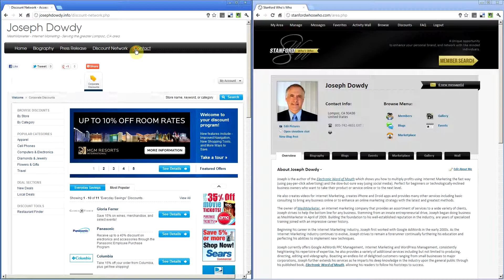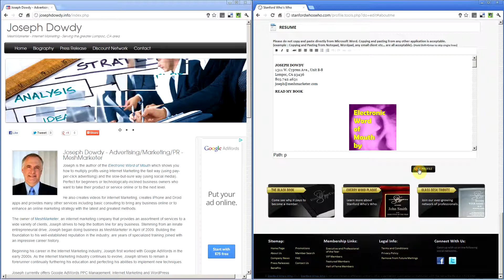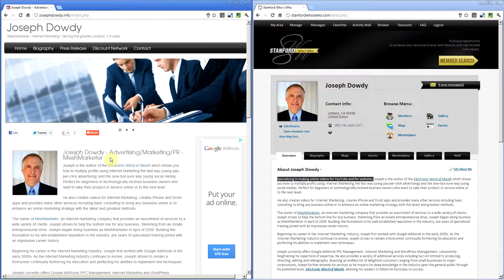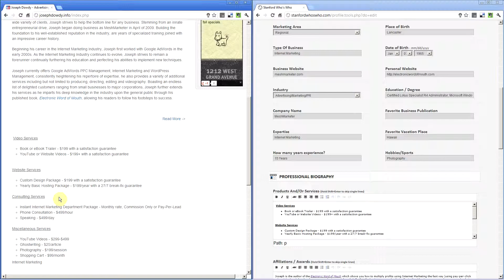Using the Stanford Who's Who Website - Updating Your Personal Branding Website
How to update your personal branding website on the Stanford Who's Who website.